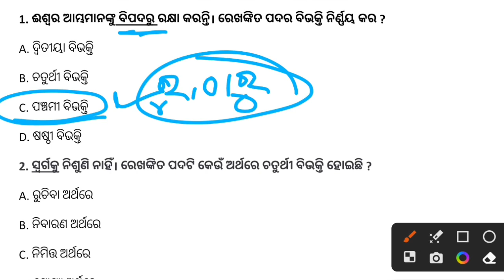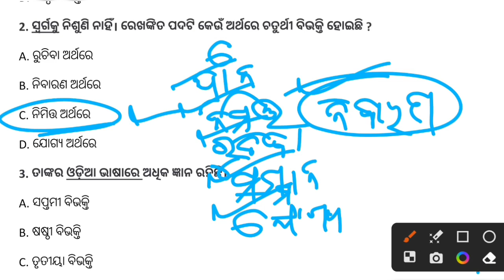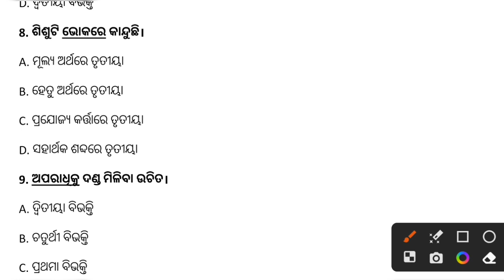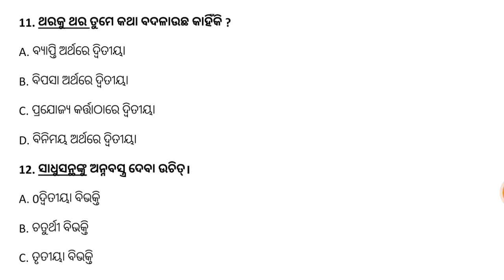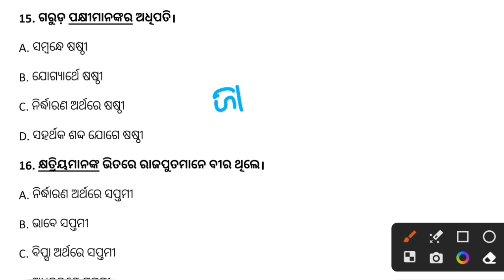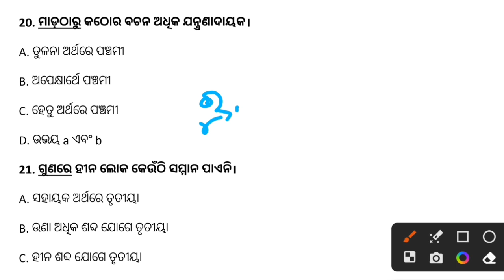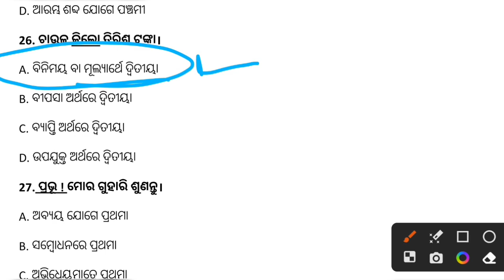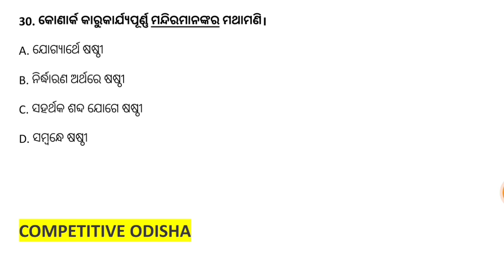Bibhakti Odia Grammar || Bibhakti Mcqs || OSSC OSSSC For All Competitive Exams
bibhakti mcqs odia grammar
bibhakti in odia grammar for icds supervisor
bibhakti in odia grammar
bibhakti
bibhakti in odia
bibhakti marathi grammar
bibhakti
bibhakti prtyaya in kanada
vibhakti in sanskrit
karaka bibhakti
karaka vibakti odia grammar
karaka vibakti sanskrit grammar
karaka vibakti odia grammar short tricks
karaka vibakti sanskrit grammar class 9
karaka vibakti odia grammar class 9 question answer
karaka vibakti odia grammar sir odia
karaka vibakti odia grammar class 9
karaka bibhakti odia grammar class 9
karaka bibhakti odia grammar

ossc osssc
icds supervisor questions 2023
icds supervisor syllabus 2023
icds supervisor pyq 2023
icds supervisor odia grammar bibhakti class 2023
icds supervisor odia grammar class 2023
icds supervisor odia grammar
anganwadi supervisor syllabus 2023
anganwadi supervisor questions 2023
anganwadi supervisor odia grammar
anganwadi supervisor odia grammar class
ri ari amin sfs forest guard odia grammar
ri ari amin sfs forest guard class
ri ari amin sfs forest guard odia class
icds supervisor odia grammar class bibhakti
icds supervisor odia grammar bibhakti class
ri ari amin sfs forest guard odia grammar bibhakti class
bibhakti class for all competitive exams
karaka vibakti odia grammar class
karaka bibhakti for all competitive exams
bibhakti
bibhakti in odia
bibhakti marathi grammar
bibhakti
vibhakti in sanskrit
karaka bibhakti
odia grammar karaka bibhakti for all competitive exams